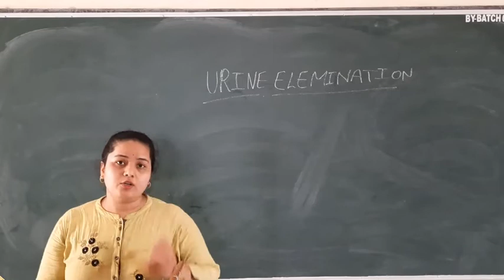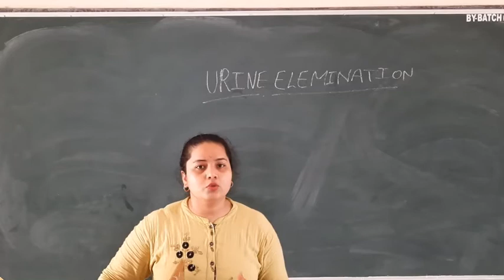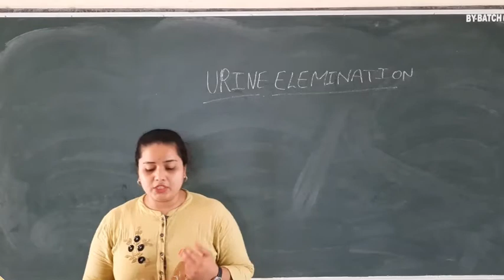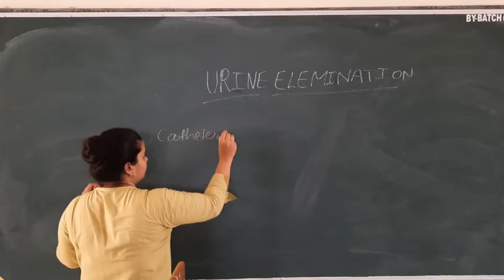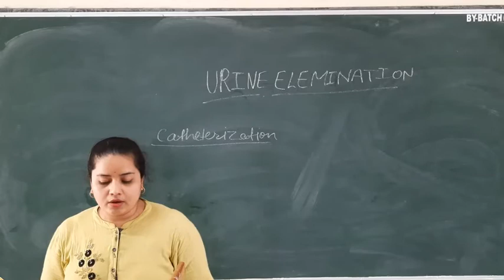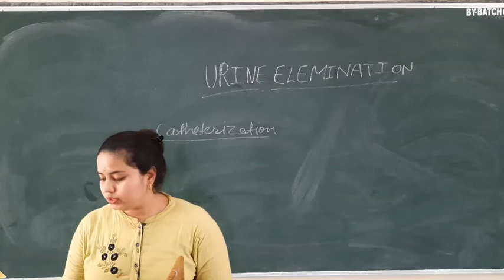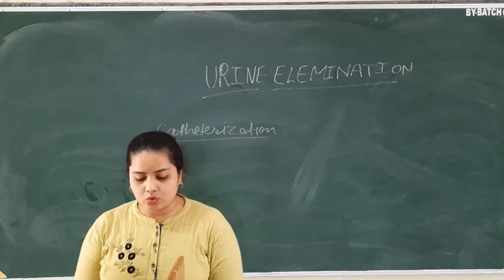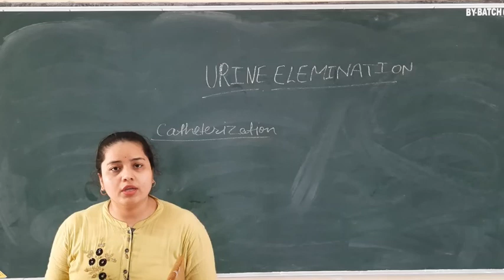Monika Ma'am S: Nursing Fundamentals T: Urine Elimination 30.07.20